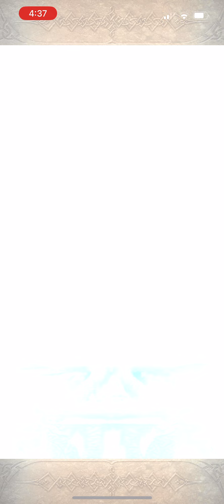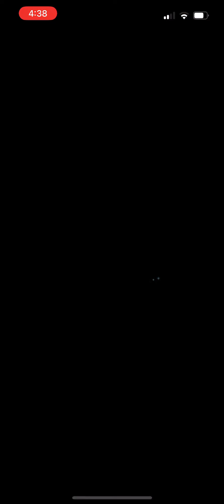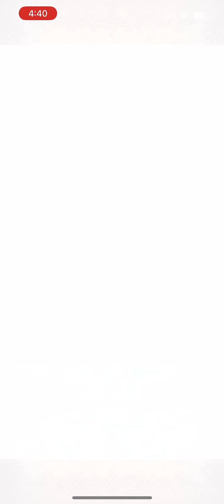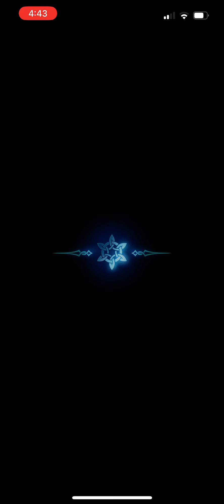FEH: 7th Anniversary Special Focus 2 Summons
My 40 summons and spark on the 7th anniversary special heroes 2 banner. I felt like summoning for at least one copy of Karla and all three green heroes are pretty good, so I figured why not?